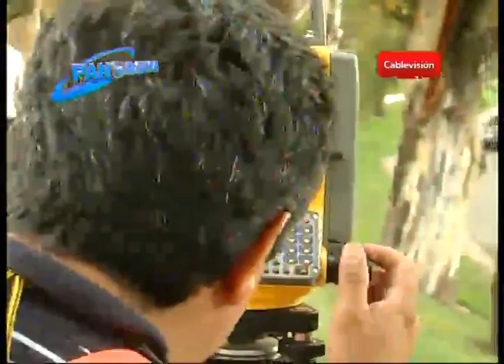Paso del Bicentenario Galo e Iperico